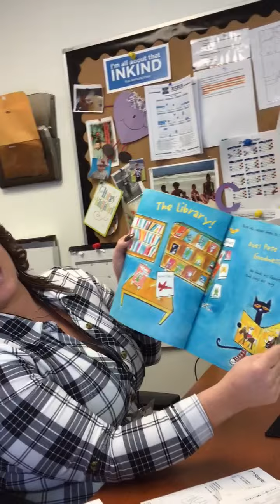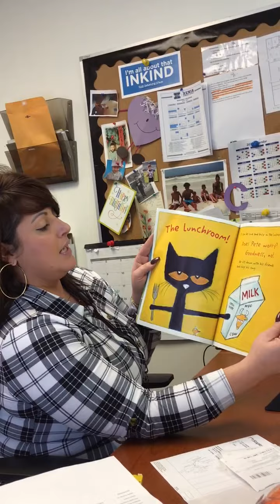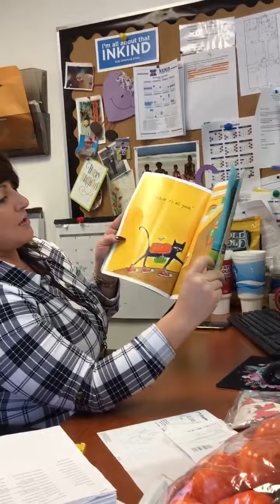Xenia - "Pete the Cat Rockin' in My School Shoes" Read by C' Anna